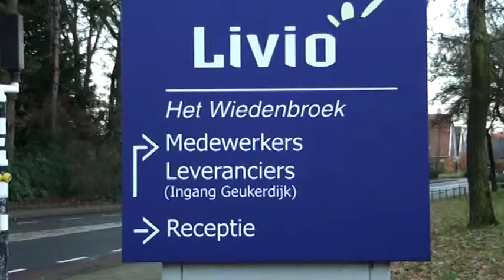RTVSternet 20141210 Kerst bij de Singel Haaksbergen